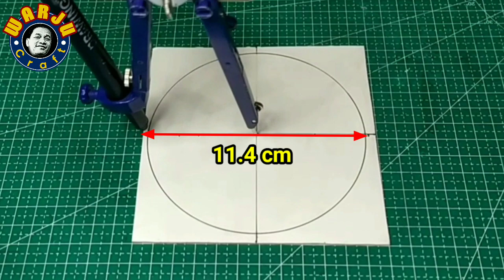CARA MEMBUAT LAMPU HIAS TEMPEL DINDING MODERN DARI PIPA PARALON | DIY LAMPU DINDING KAMAR TIDUR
Sobat - sobat sekalian pada vidio kali ini akan membuat CARA MEMBUAT LAMPU HIAS TEMPEL DINDING MODERN DARI PIPA PARALON | DIY LAMPU DINDING KAMAR TIDUR. Selain sebagai penerangan lampu ini juga sebagai penghias/dekorasi menambah suasana keindahan ruangan rumah kamar anda. Tentang Cara Membuat Lampu Hias inil dengan bahan yang murah dan mudah di dapat sekitar anda, proses pembuatan yang mudah dengan hasil yang cukup menarik dan unik. Cara-cara, ukuran, pola dan semuanya ada di video, so.. Nonton sampai selesai yaaa sobat👍🏻
Mudah - mudahan dengan pembuatan video tutorial ini bisa menginspirasi dan berkreatifitas sobat - sobat semua. Semoga video tutorial ini bisa bermanfaat..Aamiin